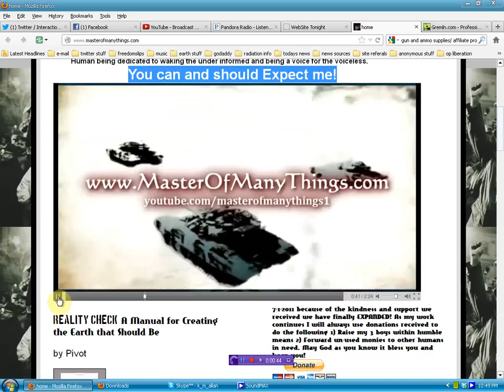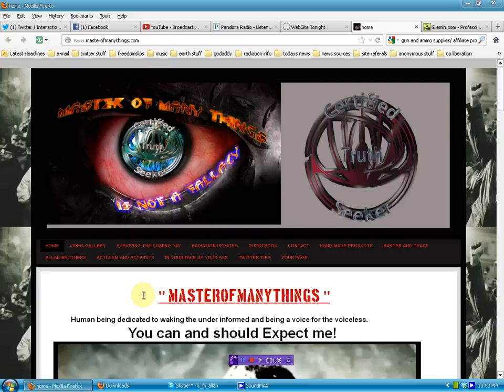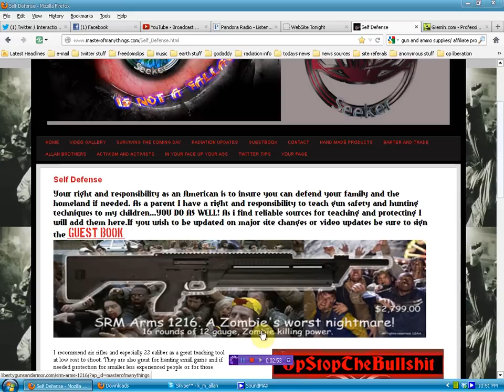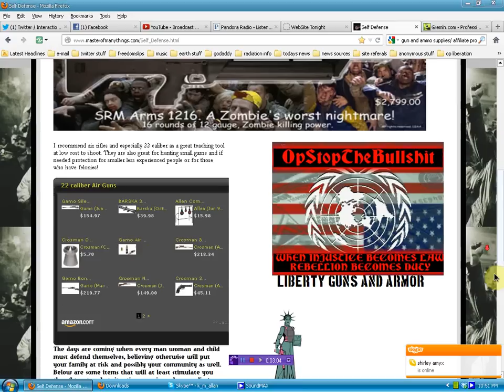16 ROUNDS OF 12 GAUGE zombie KILLING POWER